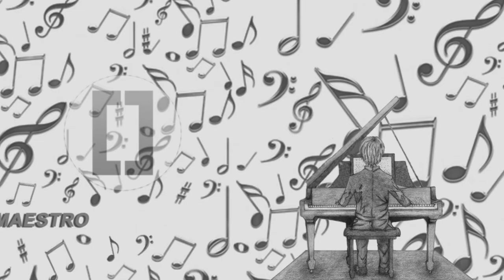Arter - Maestro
Arter - Maestro (Original mix)

Production: Arter
Copyright by Arter
2016